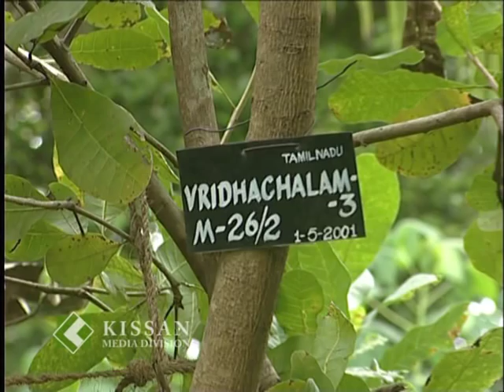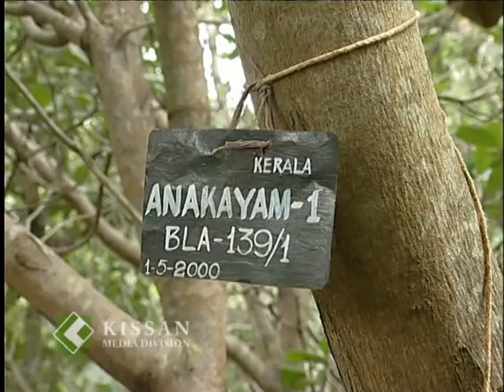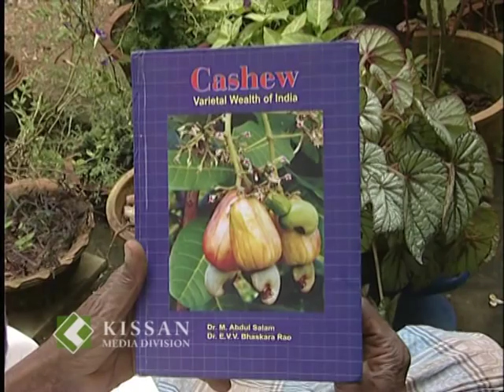Feature on progressive farmer : Robert Augustine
A feature story on a research minded farmer who maintains a varietal collection of cashew and cultivates pepper, arecanut, medicinal plants, tapioca